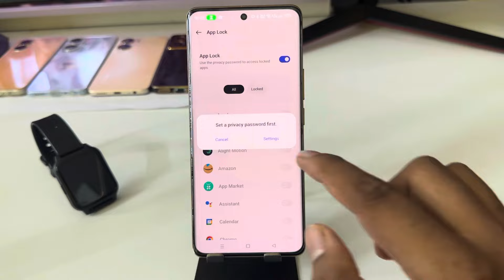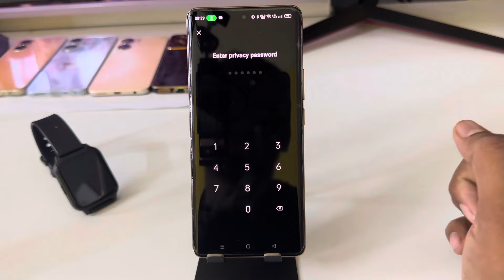How to lock apps in Realme 11x 5g/Realme 11x me app lock kaise kare/app lock setting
How to lock apps in Realme 11x 5g/Realme 11x 5g me app lock kaise kare/app lock setting

topic

how to lock apps in Realme 11x 5g
Realme 11x me app lock kaise lagaye
Realme 11x 5g me app lock kaise kare
Realme 11x me app lock kaise lagate hain
how to set app lock Realme 11x
app lock setting Realme 11x
Realme 11x setting
app lock
Realme 11x 5g apps lock settings
Realme 11x mobile app lock
Realme 11x app lock
Realme 11x 5g app lock setting
Realme 11x me applock kaise kare
Realme 11x 5g app hide
net speed setting
Realme 11x
Realme